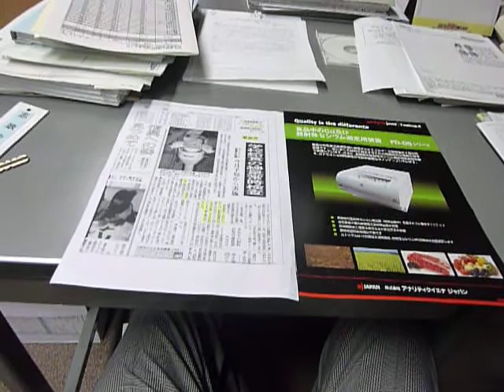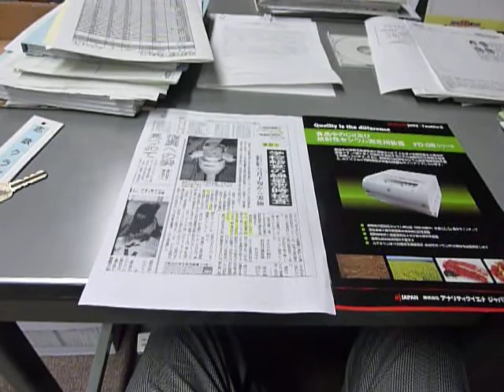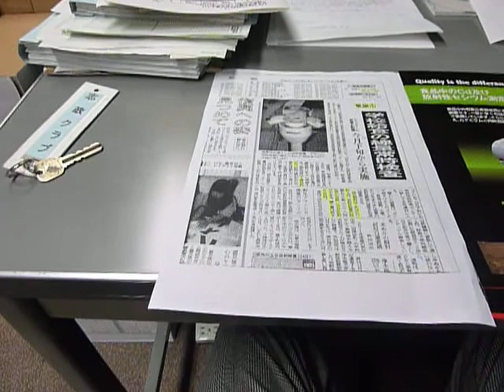2011食物の放射能汚染測定機器が多数出始めたようです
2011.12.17　食物の放射能汚染測定機器が多数出始めたようです。学校給食の放射性物質を測定する機械が新聞などで様々に紹介されています。出来た給食を測る機種、事前に測定する機種もあり、私のところにパンフを持って紹介される人（一般の人、あるいは業者の人）が複数あります。町田市はいつまでそれらを検討するのでしょう。記：町田市議会議員　吉田つとむ　志政クラブ